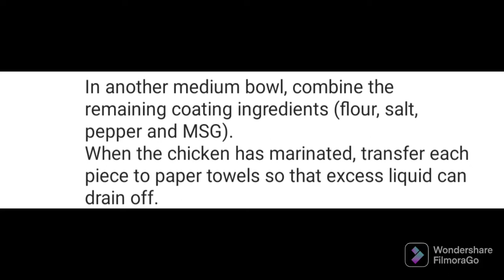KFC Extra Crispy Copycat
INGREDIENTS:

Whole chicken, cut up and marinated
6 -8 cups Oil (for cooking)
1 egg, beaten
1 cup milk
2 cups all-purpose flour
2 1⁄2 teaspoons salt
3⁄4 teaspoon pepper
3⁄4 teaspoon msg
1⁄8 teaspoon paprika
1⁄8 teaspoon garlic powder
1⁄8 teaspoon baking powder

DIRECTIONS:

Preheat the oil in a deep-fryer.
Combine the beaten egg and milk in a medium bowl.
In another medium bowl, combine the remaining coating ingredients (flour, salt, pepper and MSG).
When the chicken has marinated, transfer each piece to paper towels so that excess liquid can drain off.
Working with one piece at a time, first dip in egg and milk then coat the chicken with the dry flour mixture, then the egg and milk mixture again, and then back into the flour.
Be sure that each piece is coated very generously.
Stack the chicken on a plate or cookie sheet until each piece has been coated.
Drop the chicken, one piece at a time into the hot oil.
Fry half of the chicken at a time (4 pieces) for 12-15 minutes, or until it is golden brown.
You should be sure to stir the chicken around halfway through the cooking time so that each piece cooks evenly.
Remove the chicken to a towels to drain for about 5 minutes before eating.